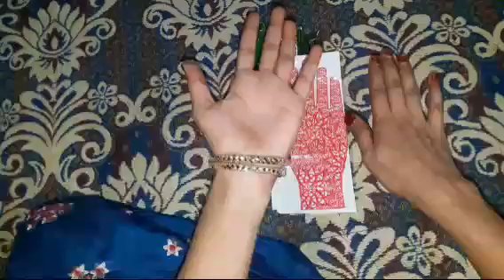sticker Mehndi 👌# easy mehndi for beginners💞# tato mehendi easy for beginners girls👧girls easy life🤗